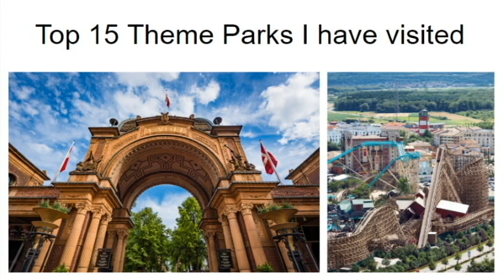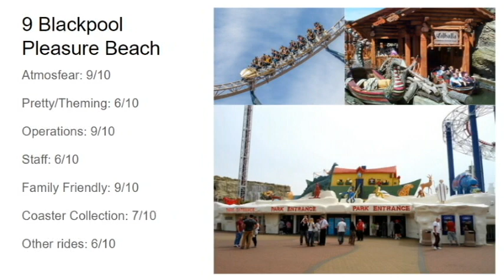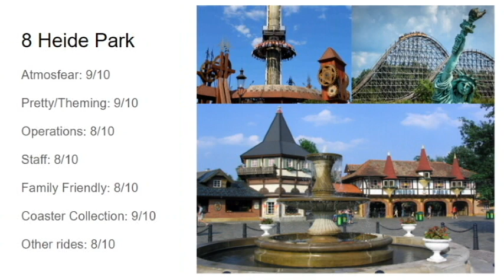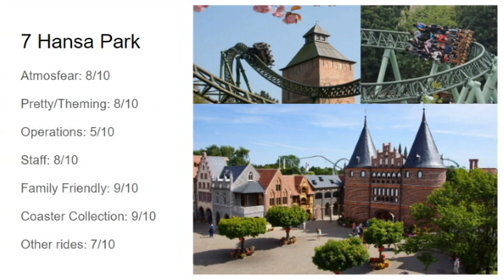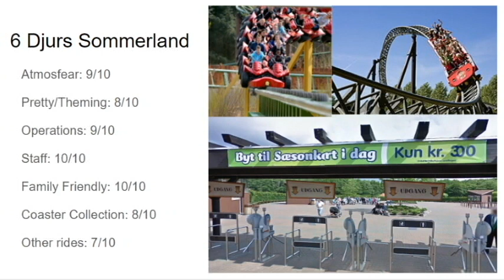Top 15 Theme Parks I Have Visited (Part 2: 10-6)